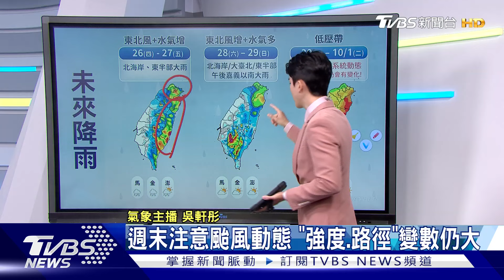西馬隆最快今晚生成 另一颱醞釀下週近台｜午間氣象｜TVBS新聞20240925